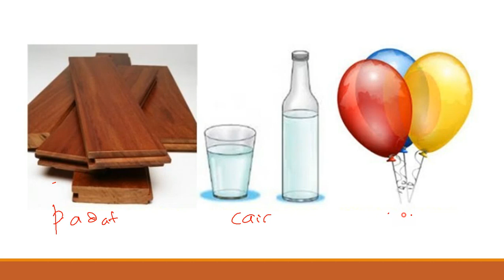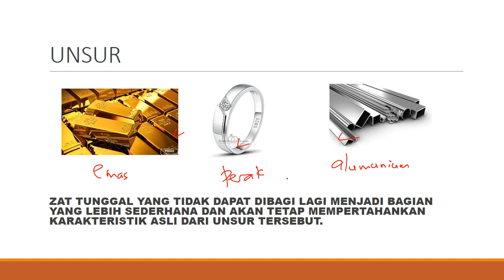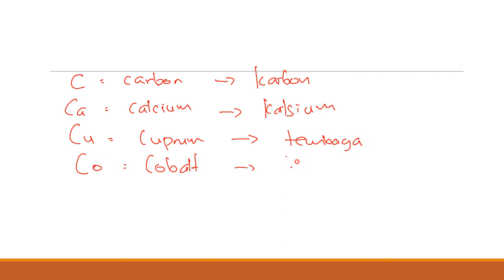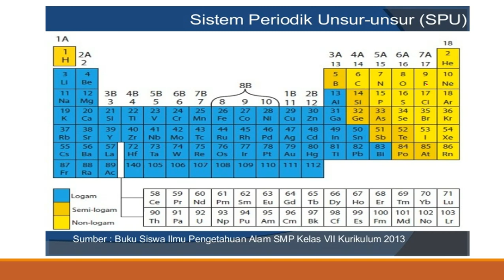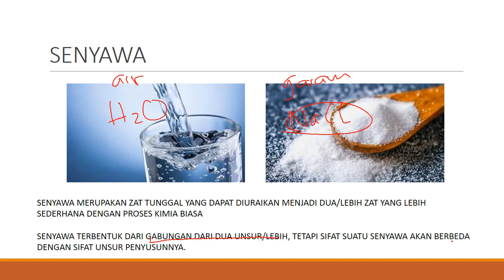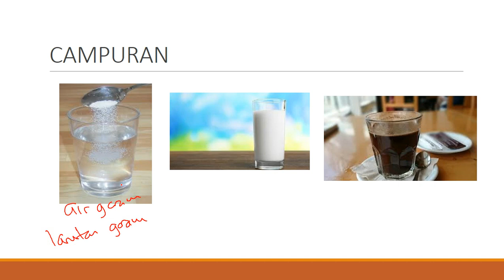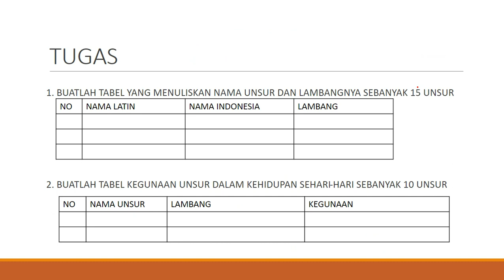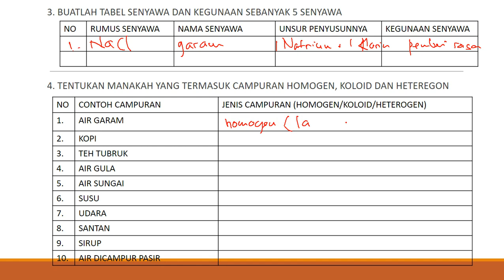KELAS VII KLASIFIKASI MATERI